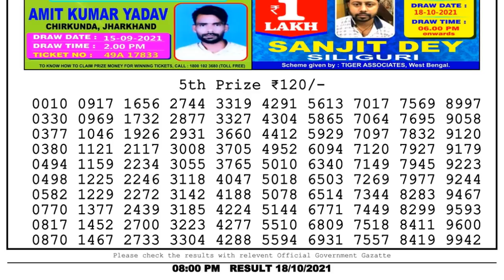Nagaland Lottery Sambad Result | Dear Lottery